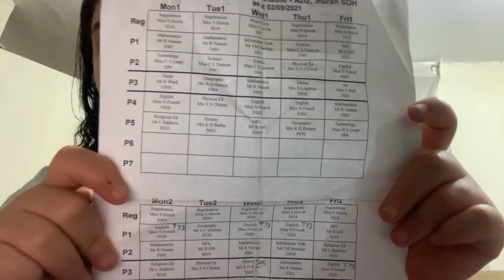High school kind vlog thing😂